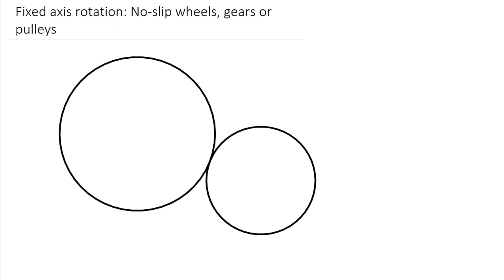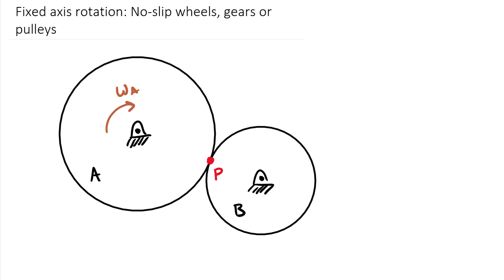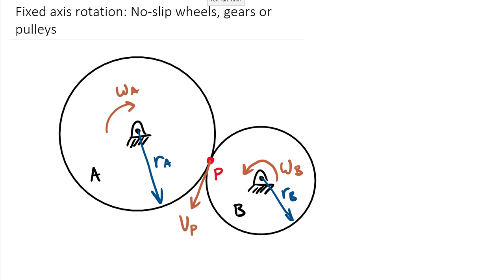Dynamics: Rigid Body Motion - Fixed Axis Rotation No-Slip Wheels, Gears, and Belt-Drives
CLASS: Engineering Mechanics: Dynamics     CHAPTER: Rigid Body Motion
TOPIC: Expanding on the introduction to fixed-axis rotation to cover the special case of no-slip wheels, gears, and belt/chain-drives. The equations and analysis will focus on the velocity and acceleration of the point of contact between two bodies in fixed fixed-axis rotation.